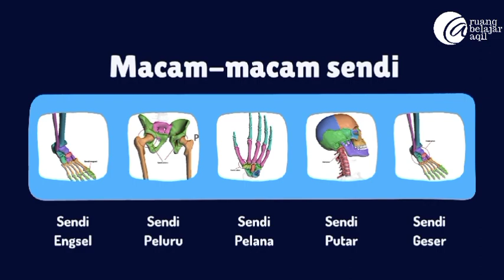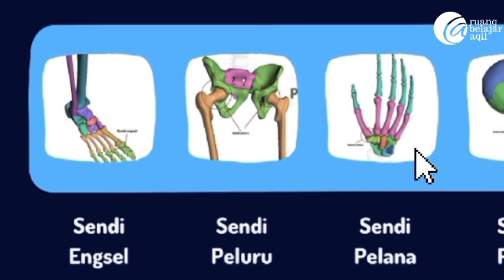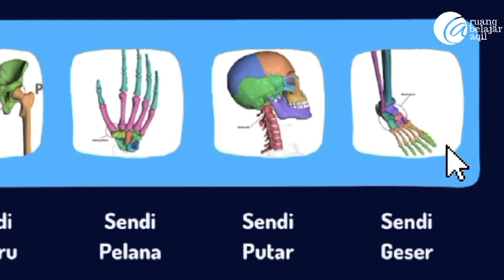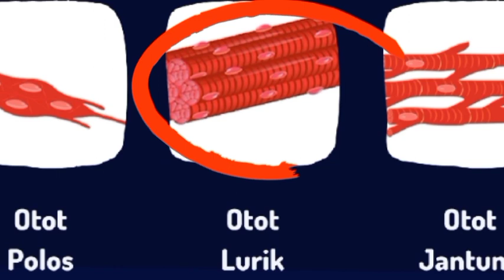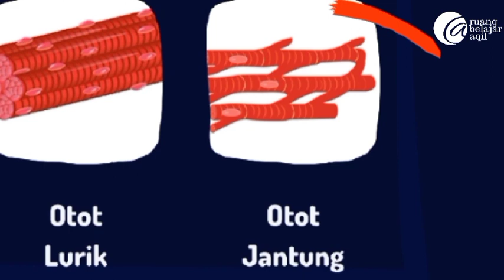Model Sendi dan Otot Pada Manusia dengan Alat Peraga | Alat Gerak Manusia-Kelas 5 SD/MI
Agar tubuh tetap sehat maka kita haruslah selalu bergerak, mulai dari bangun tidur hingga tidur kembali. Kegiatan bergerak akan memicu keluarnya keringat, mulai dari jalan-jalan pagi hingga lari sore akan bisa membantu meningkatkan kesehatan tubuh. Untuk bisa bergerak, tubuh akan membutuhkan yang namanya alat gerak. Setiap tubuh manusia akan memiliki 2 jenis alat gerak, yaitu alat gerak aktif dan alat gerak pasif. 2 jenis alat gerak ini akan membentuk yang namanya sistem gerak, sistem gerak inilah yang membuat tubuh manusia bisa bergerak.
Kali ini kta akan membahas alat gerak aktif pada manusia yaitu sendi dan otot. Simak terus videonya agar mendapatkan ilmu yang bermanfaat.

Credits : Restu Oktaviani